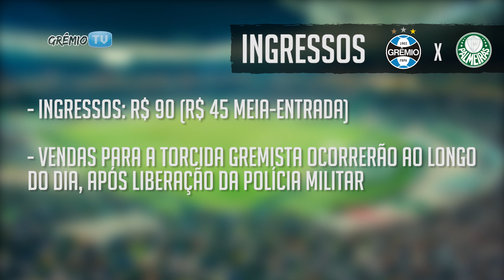DiaDeGrêmio | Pré-jogo Palmeiras x Grêmio l GrêmioTV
Dia de decisão para o Tricolor no Allianz Parque! Confira tudo sobre o jogo de logo mais pela Copa do Brasil!